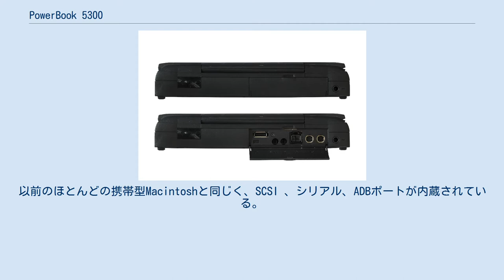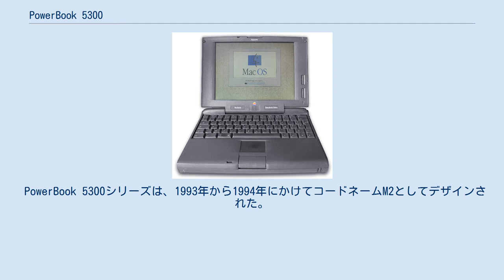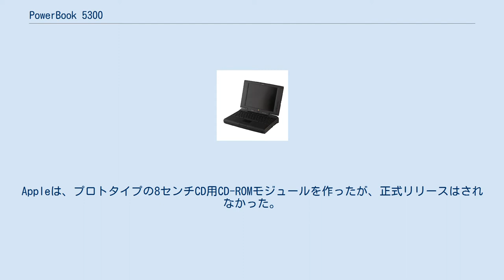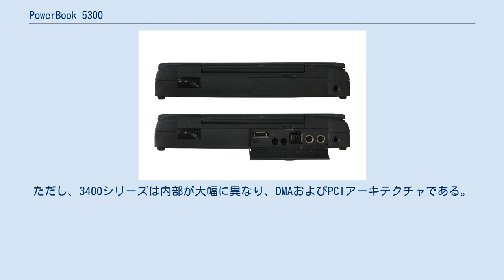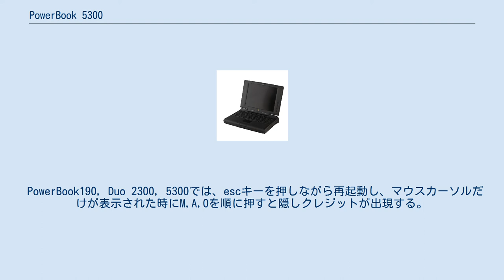PowerBook 5300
PowerBook 5300シリーズは、Apple Computerがデザインし、1995年8月から販売していた、PowerPCを搭載した第1世代のPowerBookのノートパソコンである。
PowerBook 5300シリーズは、MOドライブやZipドライブなどの様々なユニット用のホットスワップ可能な拡張モジュール、標準のPCカードスロットと赤外線通信ポートを最初に搭載したPowerBookである。
以前のほとんどの携帯型Macintoshと同じく、SCSI 、シリアル、ADBポートが内蔵されている。
内部拡張スロットは、イーサネットなどのさまざまなモジュールを搭載可能で、ビデオカードを載せた場合はミラーリングモードまたはデュアルスクリーンモードで2台目のモニターを駆動することができる。
 以前の携帯型Macに比べて大幅な進歩があったが、PowerBook 5300は多くの設計上の欠陥と製造上の問題に悩まされ、史上最悪のApple製品の1つとして挙げられる。
他の問題の中でも、バッテリー火災で評判が悪くなった最初のラップトップの1つであり 、CD-ROMドライブを内蔵出来ない、ホットスワップ可能なドライブベイを備えている。
 5300シリーズには、ローエンドのグレースケール5300から高解像度のTFT搭載5300ceまでの4つのモデルがある。
 PowerBook 5300シリーズは、1993年から1994年にかけてコードネームM2としてデザインされた。
以前のPowerBook500シリーズと比較し、5300は、可能な限り小型になるよう明示的に設計されており（CD-ROMドライブの使用を排除）、よりコンパクトで曲面の多い設計が特徴である。
以前のPowerBookで一般的な回転ロッカースタイルの脚の代わりにポップアウト脚が使用され、プラスチックケーシングには濃いグレーが使用された。
PowerBook 190は同じ筐体デザインを使用し、多くの機能と内部コンポーネントを共有していたが、旧型の遅いMC68LC040を使用した。
これは、ロジックボード交換サービスでPPCプロセッサにアップグレードできた。
 さまざまな理由から、PowerBook5300シリーズは期待を裏切る製品と見なされた。
 ケースのひび割れやロジックボード上の電源コネクタ不良、バッテリーの過熱の問題により、複数回のリワークプログラムやリペアエクステンションプログラムを行わざるを得なくなった上 （7年間対応し、最後はPowerBook G3を大幅に安く提供した）、一部のユーザはマシンの仕様とそのパフォーマンスの低さに失望した。
初期出荷モデルは、ヒンジの問題が発生する。
ヒンジカバー根元部分のひび割れ、および内部リボンケーブルの摩耗/断線により、ディスプレイに垂直線が表示されたり、場合によっては完全に写らなくなる。
この問題は、以前のPowerbookモデル、特にPowerbook 500シリーズ（520、540c、および黒いケースの高スペックの日本専用550cを含む）にも存在していた。
 PowerBook 5300シリーズに組み込まれているPowerPC603eプロセッサは、当時は比較的高速と見られていたが、これらのマシンにはレベル2キャッシュがないため、実際のパフォーマンスはCPU周波数が示唆するよりもはるかに低かった。
 利用可能な拡張ベイのオプションは多岐にわたったが、筐体サイズと形状が原因で、CD-ROMドライブを搭載することができない。
Appleは、プロトタイプの8センチCD用CD-ROMモジュールを作ったが、正式リリースはされなかった。
代わりに、5300シリーズには3.5インチモジュールの計画が進んだ。
最初は3.5インチの光磁気ドライブが登場したが、フルサイズのCD-ROMドライブ用のスペースを備えた大型バージョンのPowerBookを1、2年後にリリースする計画があった。
 初期生産のPowerBook 5300のうち2台が発火事故を起こした。
1台はAppleの従業員の自宅で、もう1台は工場で発生した。
原因は、ソニー製のリチウムイオン充電池が充電中に過熱していたことであった。
 Appleは、販売された5300シリーズ（約100台のマシン）をリコールし、これらおよびその後5300のバッテリー全数を、容量が約80%で寿命が約70％しかなく50g重いパナソニック製ニッケル水素充電池に交換した。
当時のメディアはPowerBook5300シ...